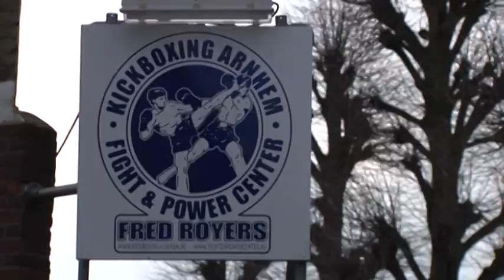Missen Gelderland krijgen fotoshoot en training